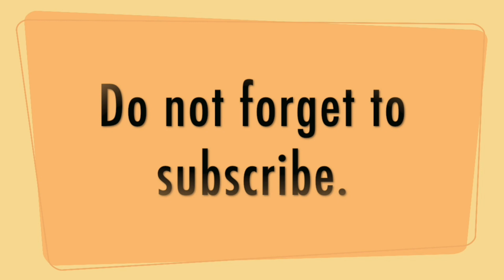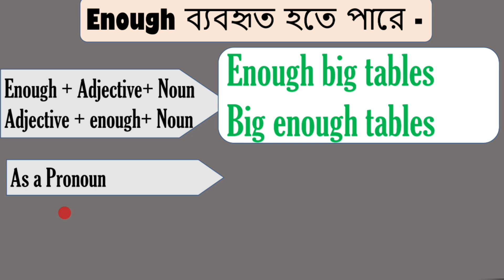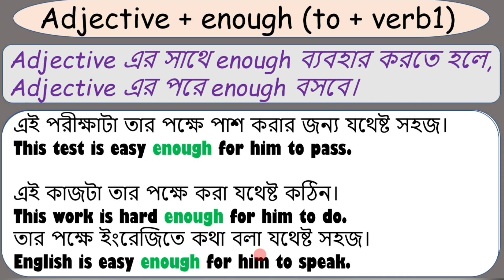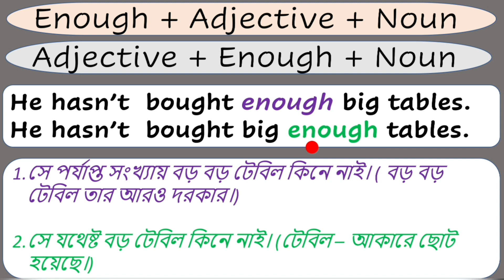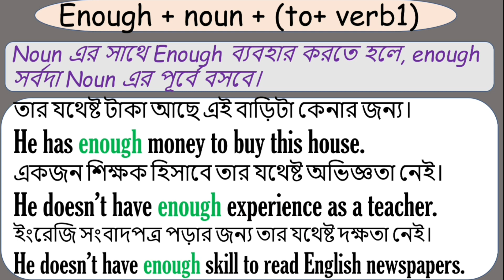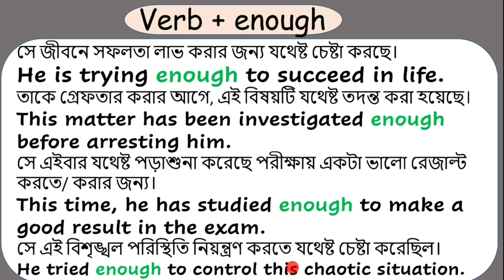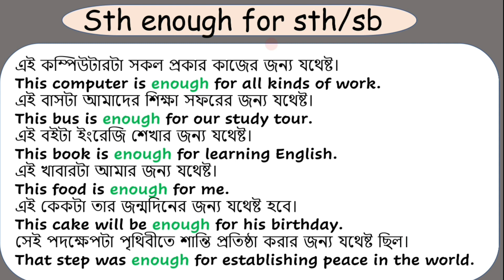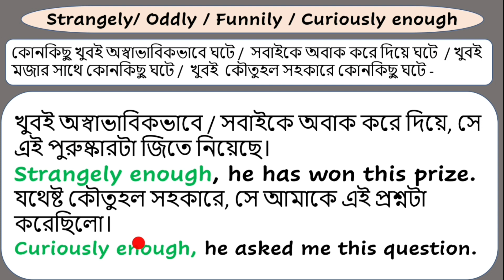Enough | Grammatical Sentence- 167 | Basic Grammar Class- 95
This is a detailed class on the use of 'Enough'.

Adjective + enough to + verb1
Adverb + enough to + verb1
Enough + noun + verb1
Verb + enough to + verb1
Enough as a Pronoun
Enough + Adjective + Noun
Adjective + Enough + Noun
Sth   enough  for sb / sth
Enough is enough
Have had enough of sth
Enough of sth
In fact, all kinds of uses about  'Enough' have been discussed very easily.